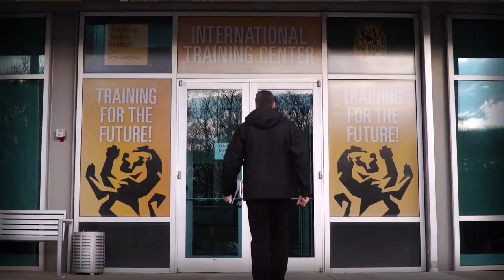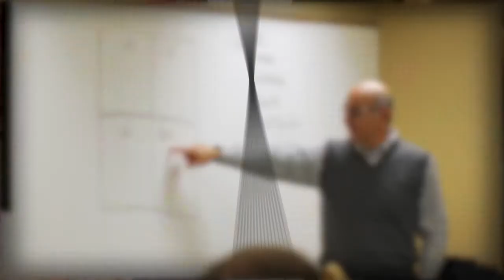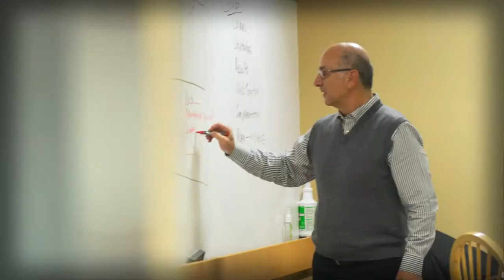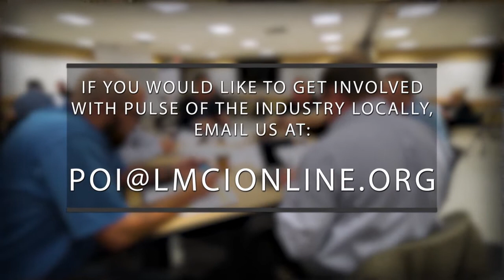The Pulse of the Industry Initiative - an IUPAT, FCA, LMCI Partnership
The Pulse of the Industry Initiative will compile data on the challenges in our industries to develop a plan to expand market share for the IUPAT and the signatory contractors of the Finishing Trades.